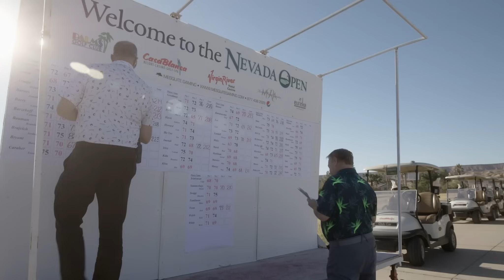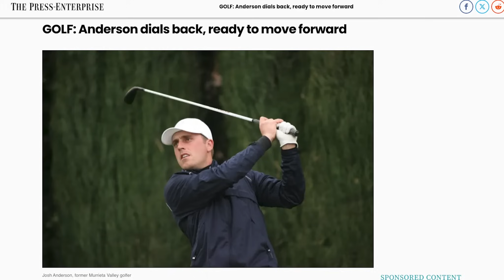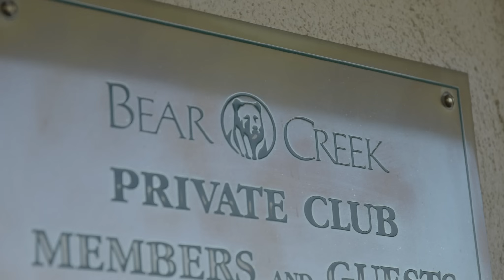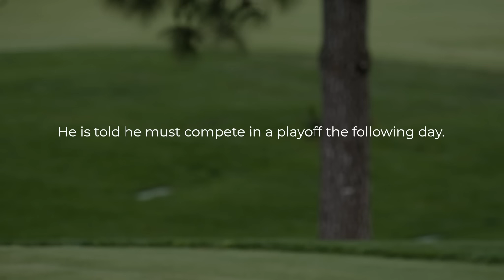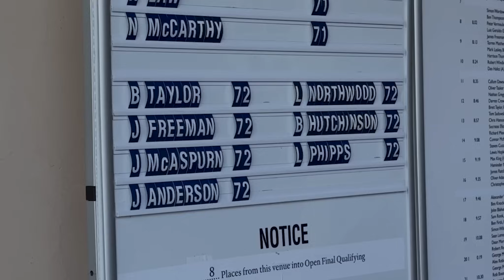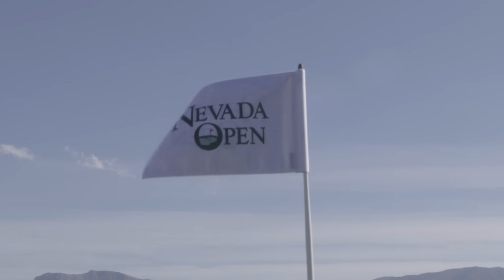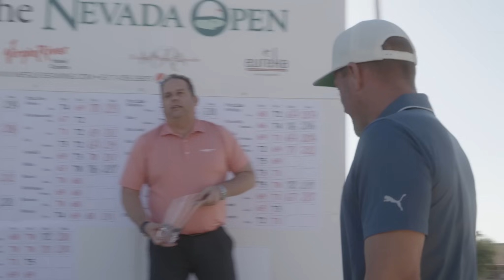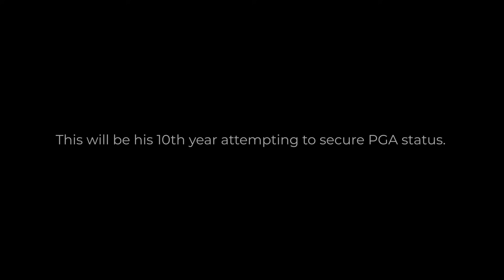ONE MORE SWING - "Perseverance"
In this episode of One More Swing, we witness professional golfer Josh Anderson battling through some of the most formidable obstacles of his career, culminating in a triumphant and awe-inspiring victory.